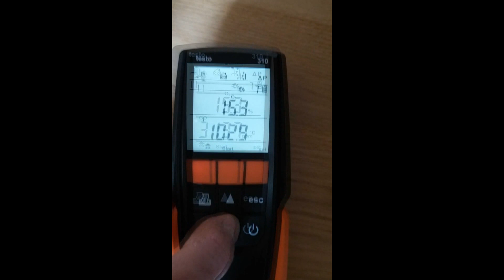GASIFICATION WOOD STOVE THE ORIGINAL DESIGN - MADE IN ITALY - LOCOMOTIVE ROCKET STOVE